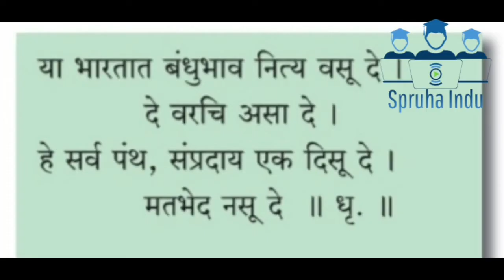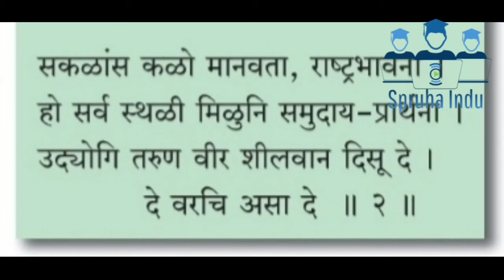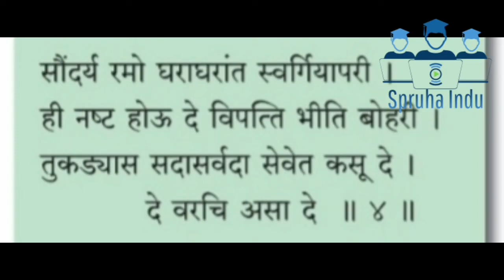या भारतात कविता इयत्ता चौथी संत तुकडोजी महाराज अश्विनी चोरगे Ya Bhartat bandhu bhav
या_भारतात इयत्ता_चौथी संत तुकडोजी महाराज अश्विनी चोरगे चेंबूर एज्युकेशन सोसायटीची प्राथमिक शाळा
या भारतात इयत्ता चौथी संत तुकडोजी महाराज
Ya Bhartat Bandhubhav Nitya Vasu De Lyrics by Sant Tukdoji Maharaj
या भारतात बंधुभाव नित्य वसू दे, दे वरचि असा दे
हे सर्व पंथ संप्रदाय एक दिसू दे, मतभेद नसू दे

नांदोत सुखे गरीब-अमीर एक मतांनी
मग हिंदू असो ख्रिश्चन वा हो इस्लामी
स्वातंत्र्य-सुखा या सकलांमाजि वसू दे
दे वरचि असा दे

सकळांस कळो मानवता, राष्ट्रभावना
हो सर्व स्थळी मिळुनी समुदाय प्रार्थना
उद्योगी तरुण शीलवान येथ असू दे

जातिभाव विसरूनिया एक हो आम्ही
अस्पृश्यता समूळ नष्ट हो जगातुनी
खलनिंदका मनीही सत्य न्याय वसू दे

सौंदर्य रमो घराघरात स्वर्गीयापरी
ही नष्ट हो‍उ दे विपत्ती भीती बावरी
तुकड्यास सदा या सेवेमाजी वसू दे

_संत तुकडोजी महाराज